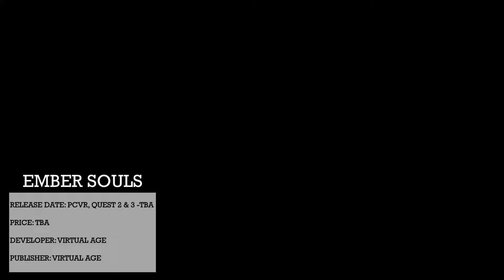Very Fine VR Games Coming Soon - 2024 & 2025 - For Quest, PSVR2 & PCVR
VR Showcase Episode 1

From racing to action to puzzle to adventure & more tons of great virtual reality games coming soon to PCVR, PSVR2 & Meta Quest 2 & 3